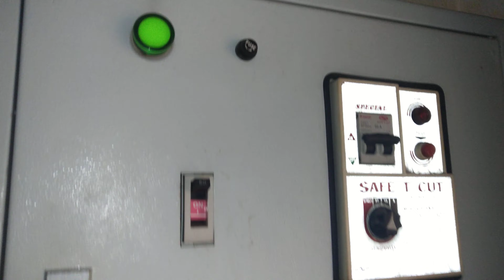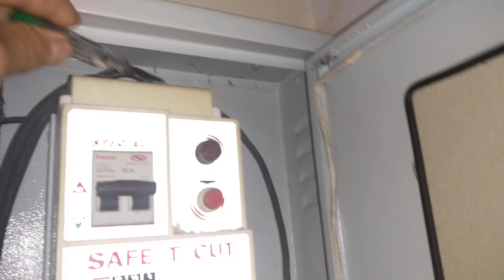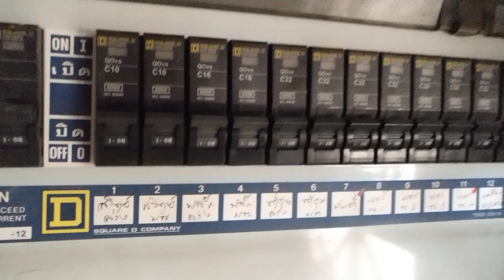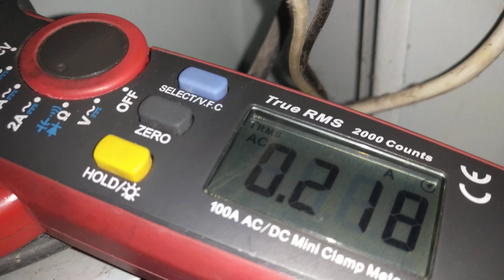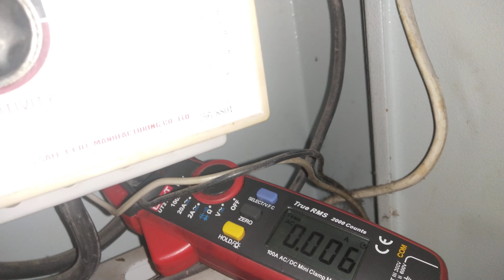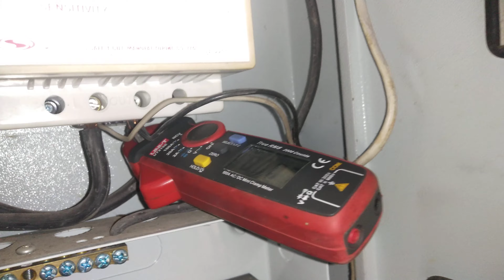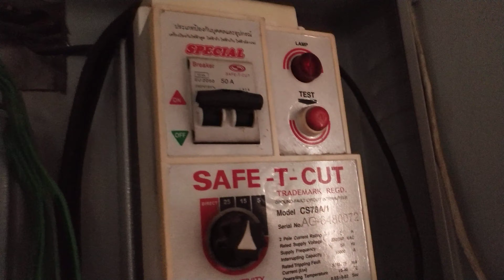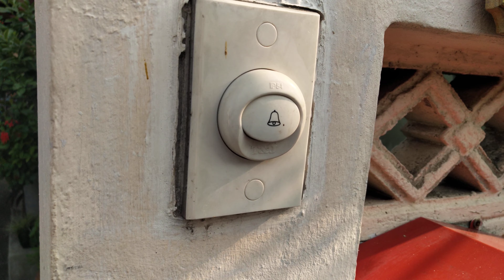ตรวจเช็คซ่อมแก้ไขตู้คอนซูมเมอร์ไฟฟ้าบ้าน220VAC อาการไฟฟ้ารั่วไหลเวลาฝนตกหนักเชฟตี้คัทตัดดับทั้งหลัง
ซ่อมไฟฟ้าบ้าน220VAC ไฟฟ้ารั่วไหล